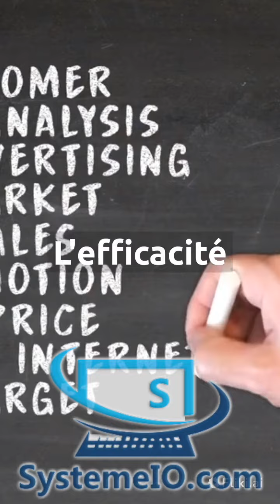PUB MOBILE SYSTEMEIO